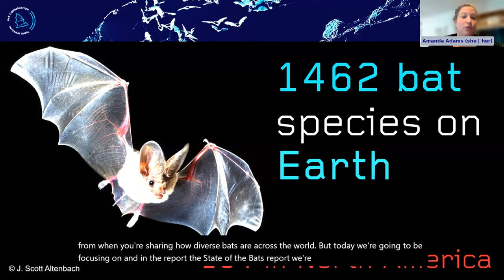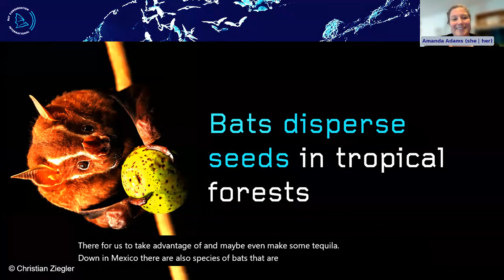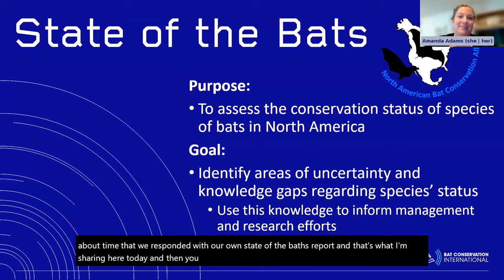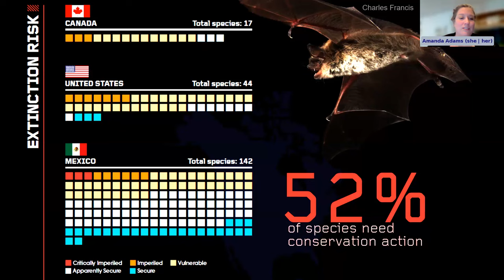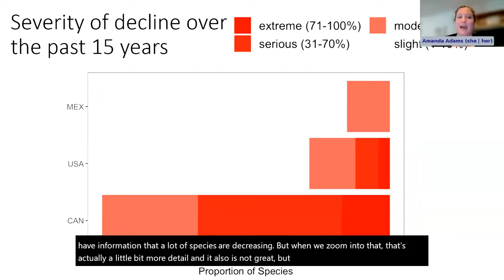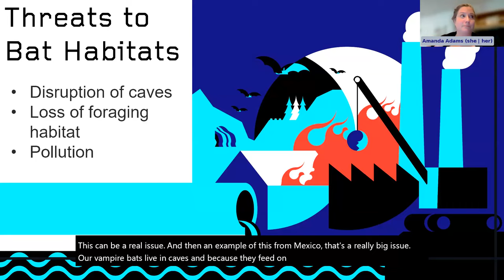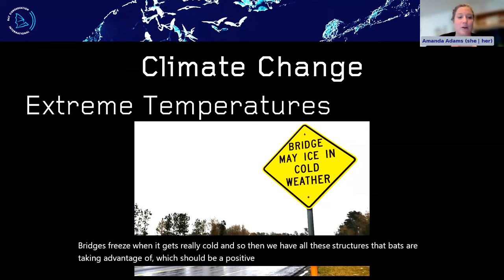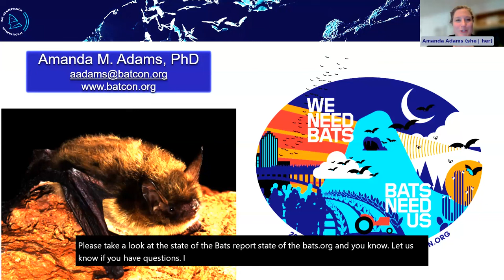The State of North American Bats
The first ever "State of the Bats" report has been released and with it the latest updates to the conservation status of North America's 150 bat species. BCI's Dr. Amanda Adams discusses some highlights from the report and how we can all work together to protect bats.